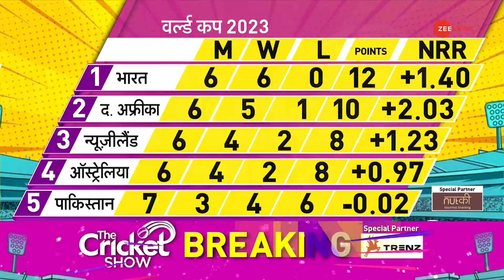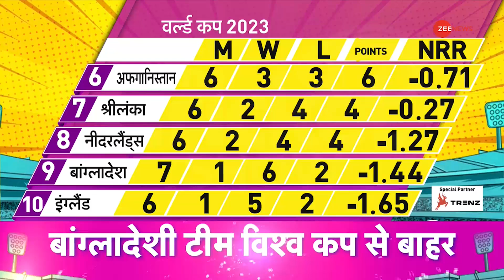Pakistan Beat Bangladesh World Cup 2023: बांग्लादेशी टीम वर्ल्ड कप से बाहर | Babar Azam | Highlights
World Cup 2023: पाकिस्तान की टीम ने वर्ल्ड कप 2023 में हार का चौका लगाने के बाद आखिरकार पहली जीत का स्वाद चख लिया है. कोलकाता के ऐतिहासिक ईडन गार्डन्स के मैदान पर खेले गए वर्ल्ड कप मैच में पाकिस्तान ने बांग्लादेश को 7 विकेट से मात दे दी है. पाकिस्तान की टीम को जीत के लिए 205 रनों का टारगेट मिला. 205 रनों के आसान से लक्ष्य का पीछा करते हुए पाकिस्तान की टीम ने 32.3 ओवर में 3 विकेट गंवाकर 205 रन बना लिए और ये मैच अपने नाम कर लिया.

World Cup 2023: Pakistan team has finally tasted its first victory after suffering four defeats in the World Cup 2023. Pakistan has defeated Bangladesh by 7 wickets in the World Cup match played at the historic Eden Gardens ground in Kolkata. Pakistan team got the target of 205 runs to win. Chasing an easy target of 205 runs, Pakistan team scored 205 runs after losing 3 wickets in 32.3 overs and won the match.